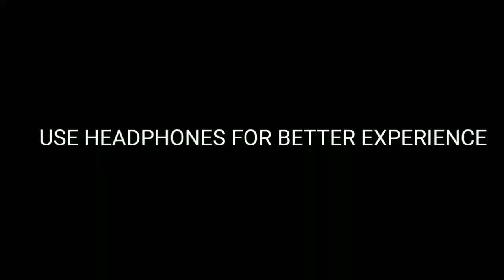PULL UPS WORK OUT For Beginners & Normal IN Tamil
pull-up  beginners workout
 Normal pull-up workout
Currently, I have three pull up bars in my house. One is a ceiling bar in my garage gym; an outdoor pull-up bar is from PullUpMate and it’s installed in the backyard, and the last one is situated in the doorway of my home.

Pull-up workout works on your upper body section, especially your back muscles, abs, and biceps. In fact, I have never felt the need of performing crunches or bicep curls, and I don’t think I will ever need it; because this workout has made my biceps and abs strong and has developed them well. After all,